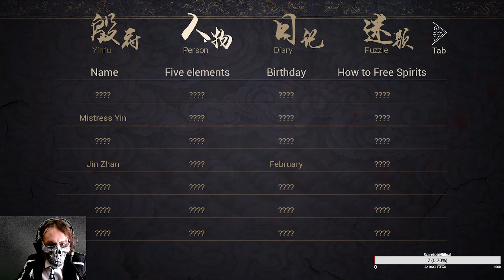Paperdolls 2 - Scaretober day 9 episode 3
Our 9th day of scaretober playing Paperdolls 2 on stream -- Watch live